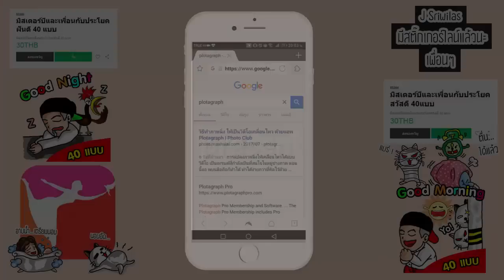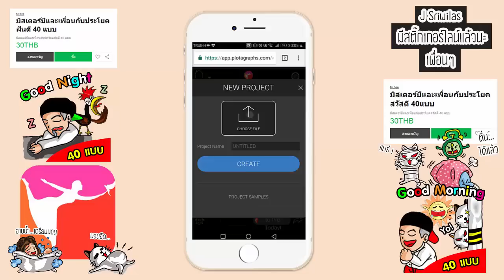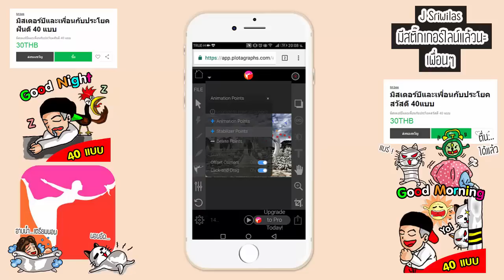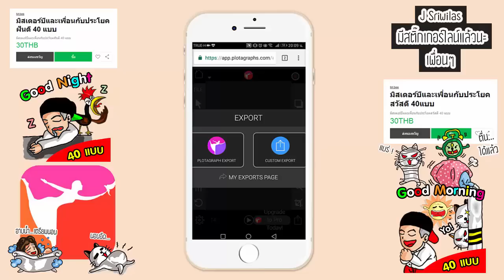Plotagraph Pro Tutorial (สอนการใช้งานผ่านโทรศัพท์มือถือ)